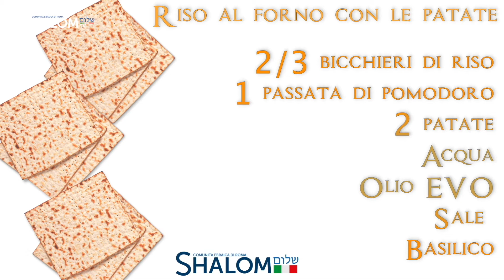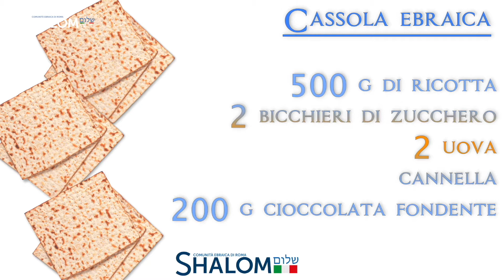Riso al forno con le patate e cassola ebraica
Non sapete cosa fare per cena? Seguite i consigli di Miriam Spizzichino! Riso al forno con le patate e cassola ebraica.